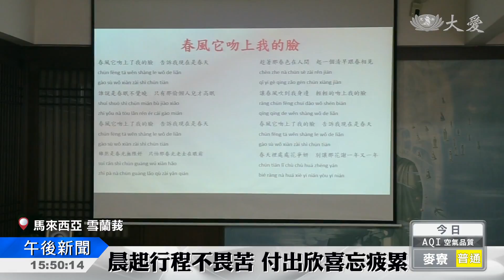歌聲帶進老人院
雪蘭莪書軒，成立歌詠班多年，這次把歌聲帶進老人院，也邀自己的家人一同參與，讓付出的歡喜，更加倍